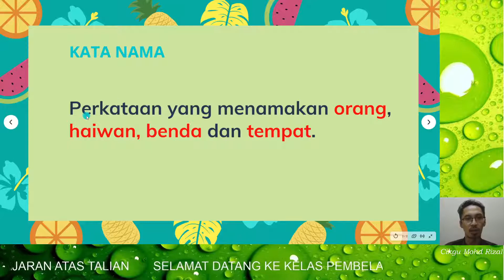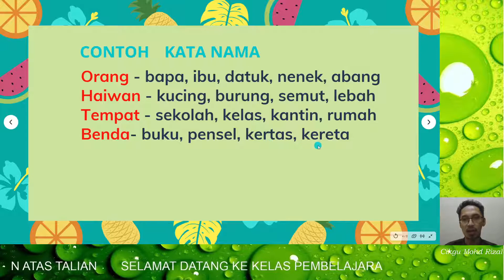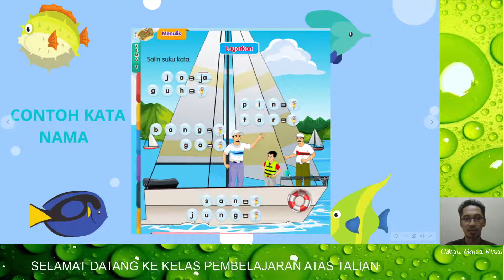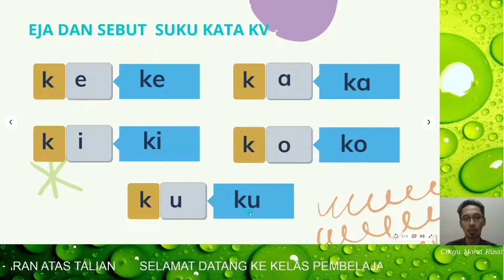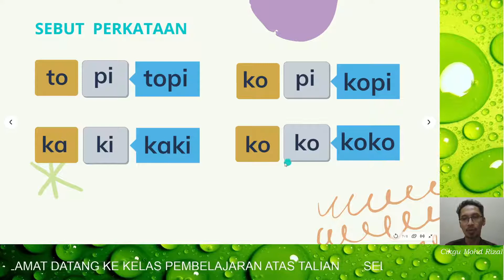Bahasa Melayu Masalah Pembelajaran Tahun 4 Unit 1- Kata Nama (G3)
PDPR Bahasa Melayu Masalah Pembelajaran Tahun 4 KSSR Semakan 2017 Tema 1-Kekeluargaan , Unit 1-Hebatnya Keluargaku, Kata Nama. Khusus untuk murid yang mahir perkataan suku terbuka dan tertutup. Semua bahan bantu mengajar yang diambil dari luar semata-mata untuk tujuan pembelajaran.

2. OBS Studio

Applikasi untuk memampat video rakaman / encoding ialah HandBrake  dengan pelarasan :
1. Presets Very Fast 1020p 30
2. Format MP4..Web Optimized..Align AV Start

Webcam : Logitech C270i IPTV HD (1280x720) with mic